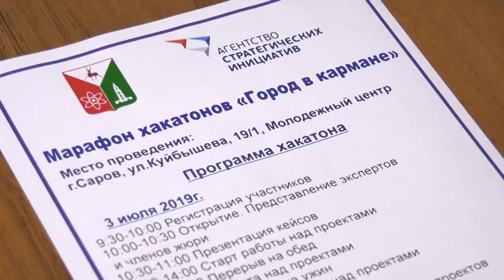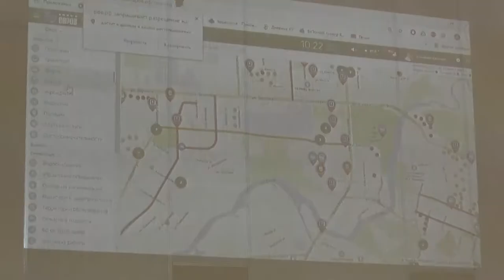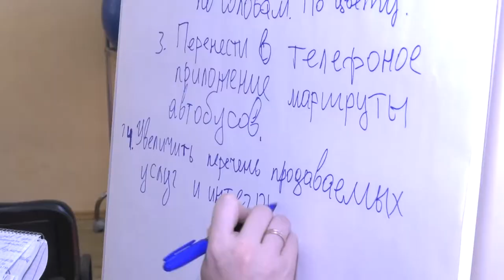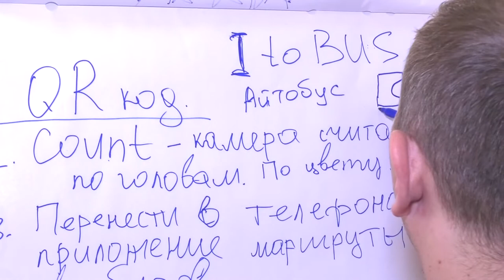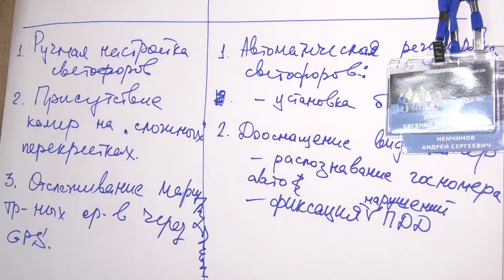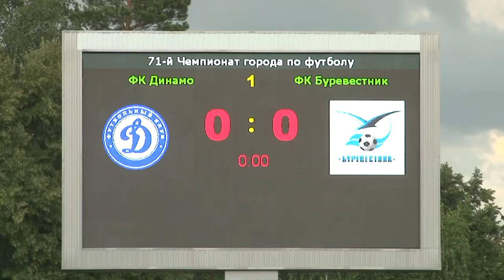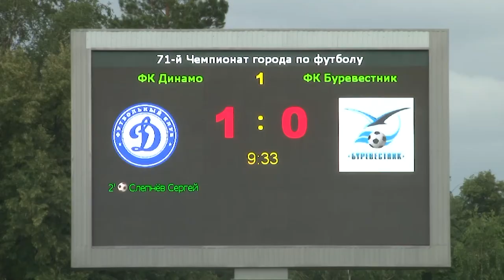Новости РФЯЦ-ВНИИЭФ 04.07.2019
- Прощай, школа! В Сарове прошёл общегородской выпускной бал.
- Город в кармане. Сотрудники РФЯЦ-ВНИИЭФ - участники хакатона в сфере информационных технологий и разработок.
- Встреча сильнейших. На стадионе «Икар» прошёл футбольный матч между командами «Буревестник» и «Динамо ВЧ».